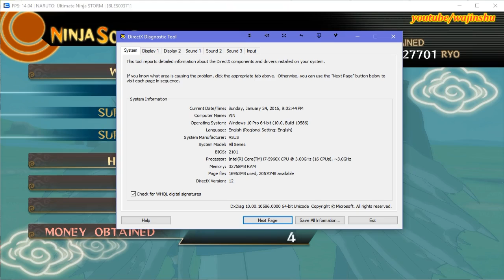RPCS3 Naruto Ultimate Ninja Storm Gameplay 30 FPS i7 5960x (4.1ghz OC) PS3 Emulator